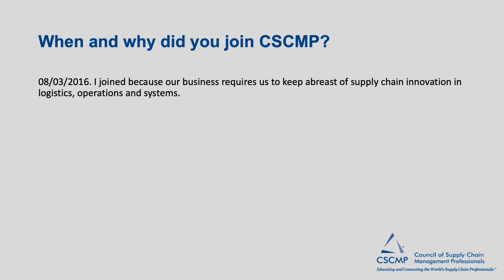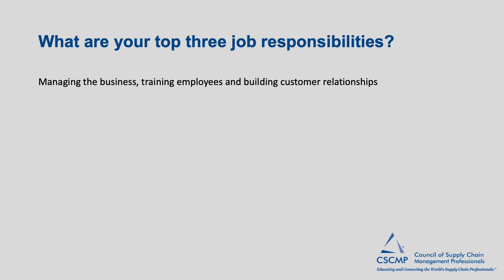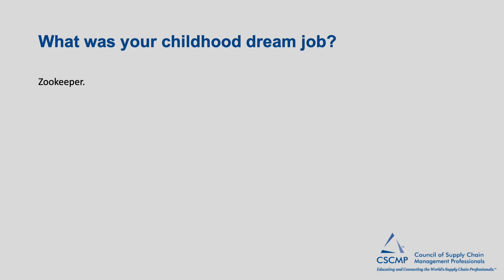CSCMP Meet A Member - Dan Kocer